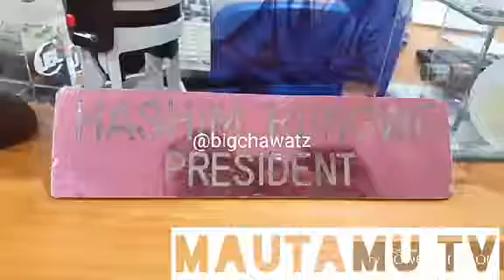MH: HASHIMU RUNGE Asononeka Juu Ya Kile Kinachoendelea Tanzania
Mh: Hashimu Runge Auzunika juu ya mambo yanayoendelea nchini kwa sasa kama, Utekwajwi wa watu mashuuri, siasa za kibabe na etc